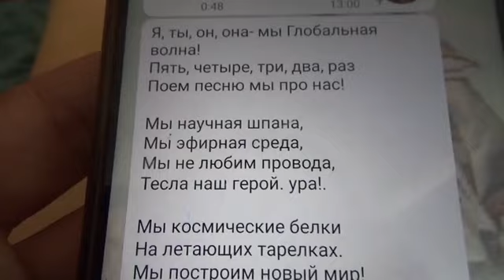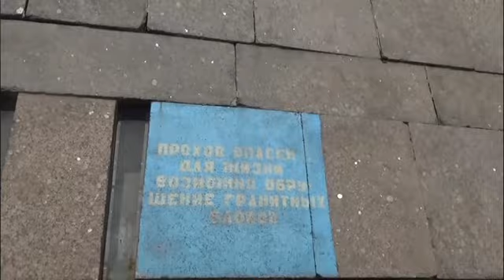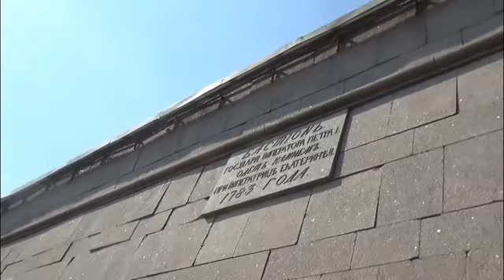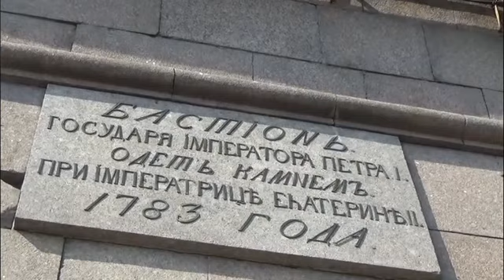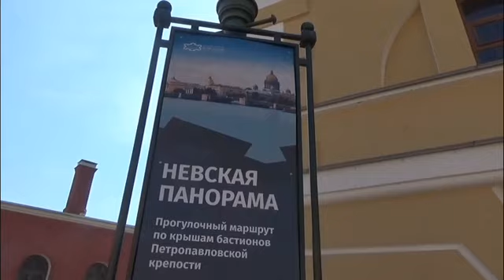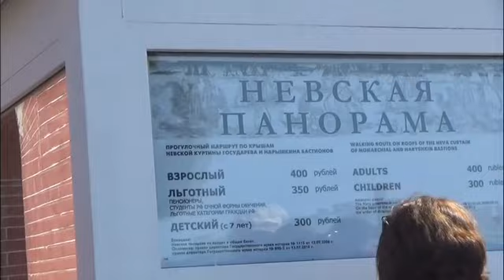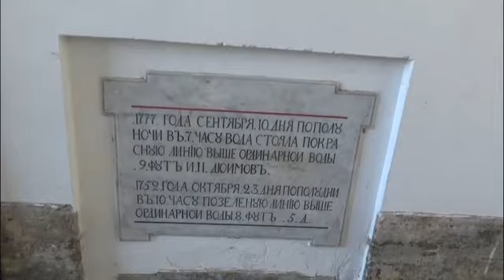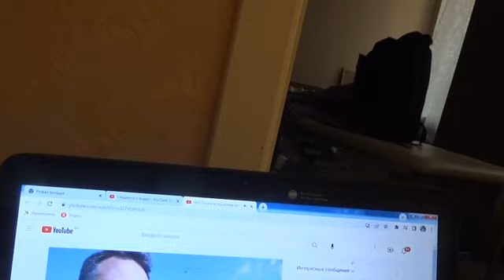О музыке сфер / Разговор Пифагора (Сергея Снисаренко) с Пифией (дирижер) - Глобальная Волна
видео ряд взят с иного сюжета, что бы не было скучно слушать